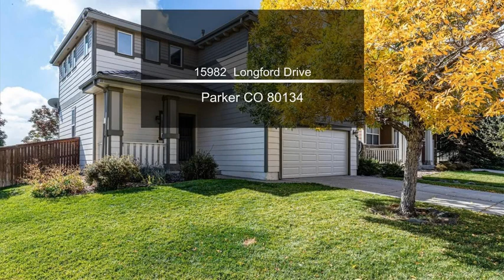15982 Longford Drive Parker CO 80134